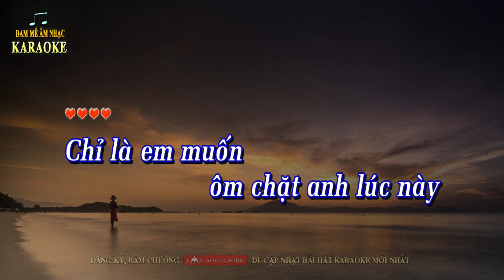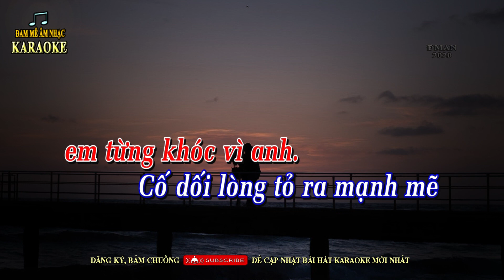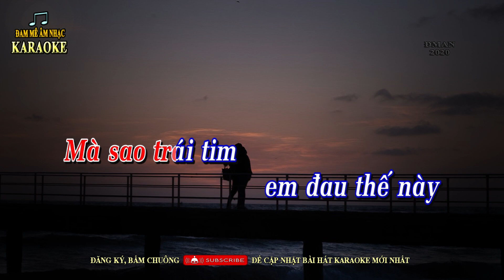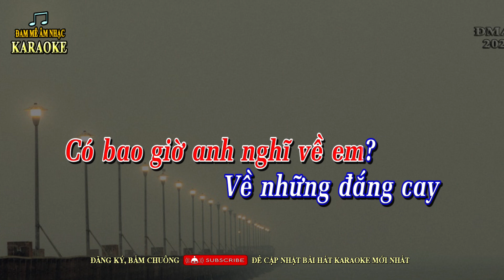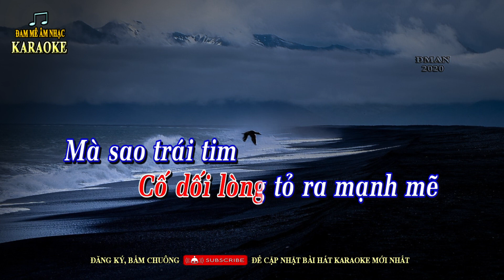ĐỂ CHO EM KHÓC karaoke tone nữ guitar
ĐỂ CHO EM KHÓC - Tác giả: NS Phúc Trường, karaoke tone nữ Am, beat guitar Vĩnh Thiện.